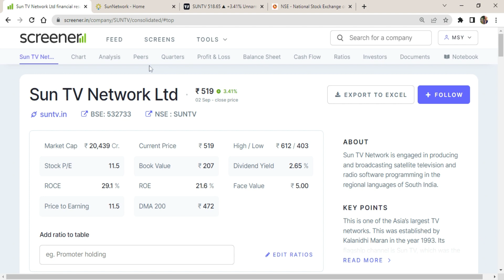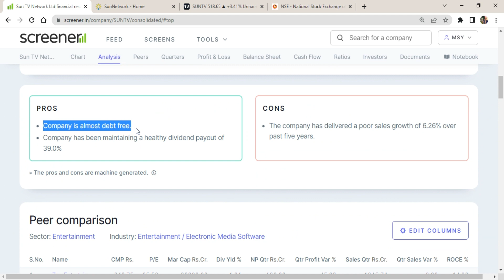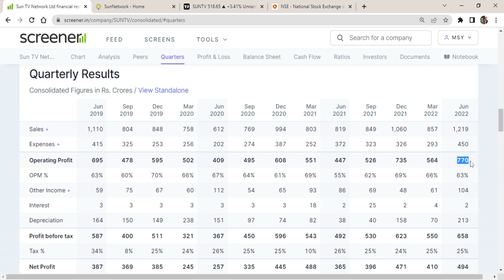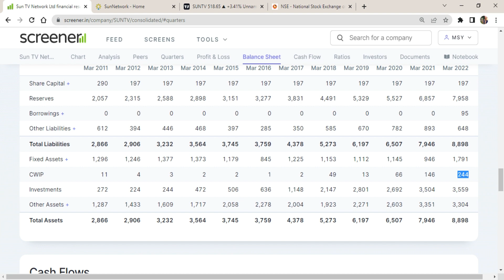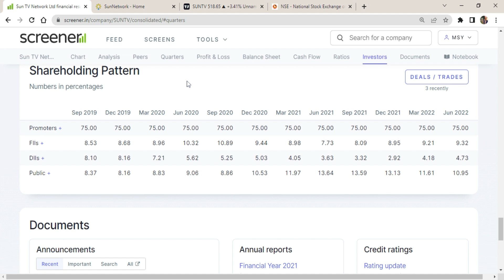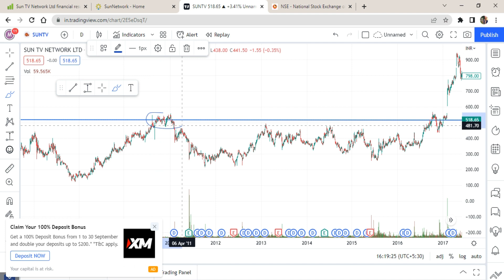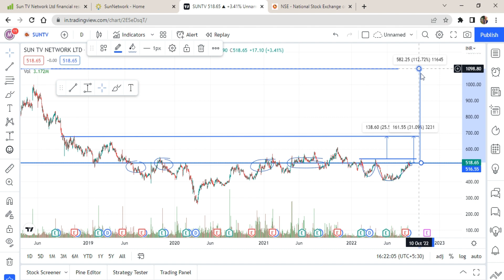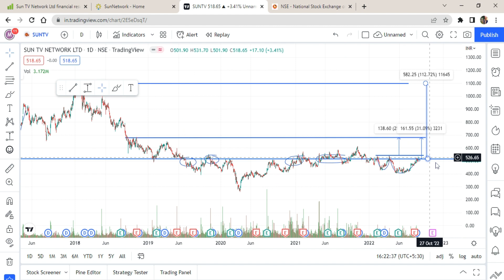Fundamental Strong Mid Cap Company for 100% Gain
Hello viewers , In this video i have discussed about a fundamental strong mid cap company Sun Tv Network Ltd. Fundamentals of company are superb, business is intact ,future prospects is bright and had a beautiful chart pattern. and company is trading at all time support .